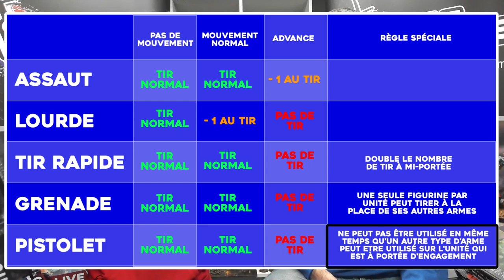Apprendre à jouer - Warhammer 40.000 - EP05 : La phase de tir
Warhammer academy est une série de vidéos didactiques sur les bases des règles de Warhammer 40.000 V9. Ces vidéos sont écrites et présentée par Freyja et Warc

Regardez le commentaire épinglé : c'est là que nous indiquerons si il y a des erratas ou des changement de règles sur cette phase